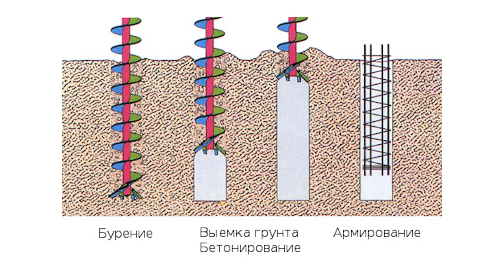Буронабивные сваи начали устанавливать на путепроводе в районе Нового рынка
Буронабивные сваи начали устанавливать на путепроводе в районе Нового рынка. В данный момент подрядчик начал бурить землю под первую опору, всего их будет три. В чем преимущества буронабивных свай и зачем они нужны?